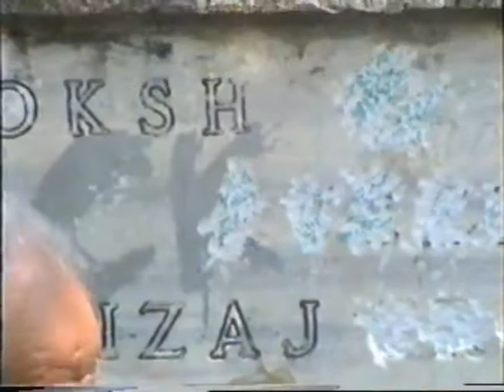564~Kuzey Makedonya Belgeselimiz /Our documentary on northern macedonia part 2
Camera and editor by izmirlierol
Spikerimiz:Sevki ali abi
Not;Videomuz nostaljiktir...